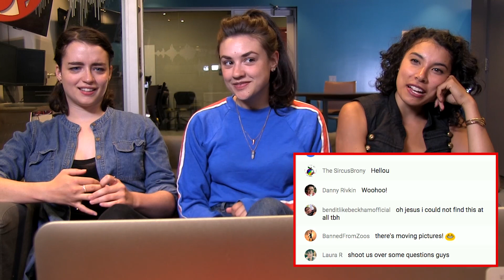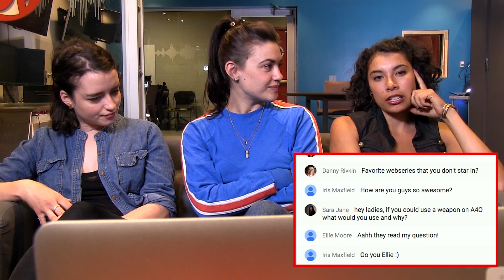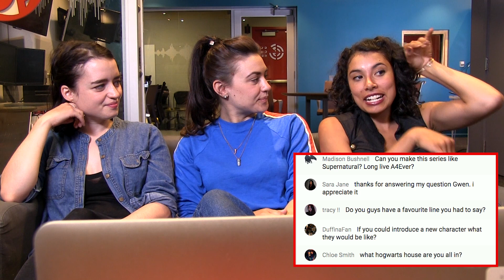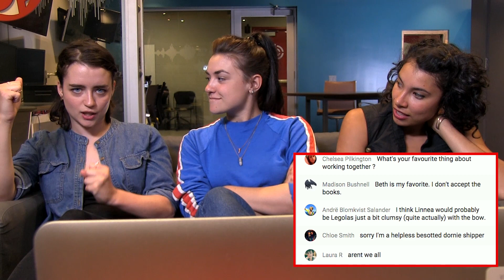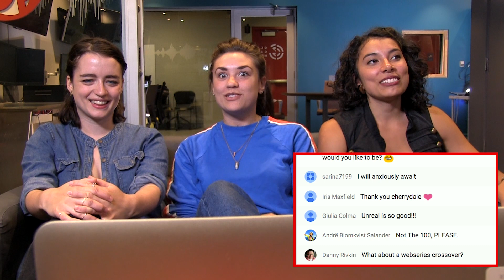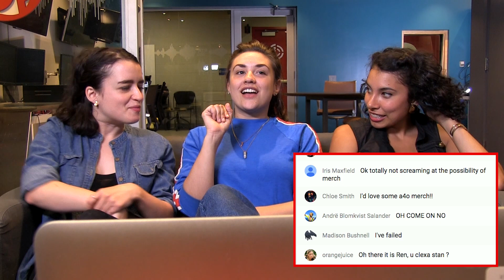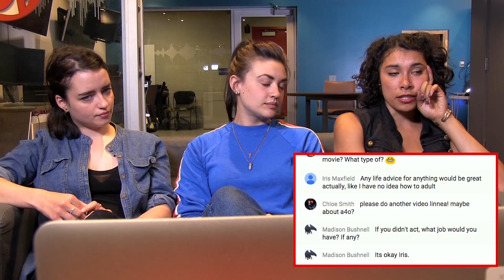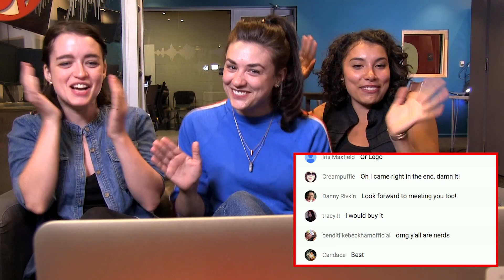Q and A4O: Gwenlyn, Linnea, & Alejandra (with comments!)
Catch-up with Gwenlyn, Linnea, & Alejandra as they chat A4O and answer your questions!